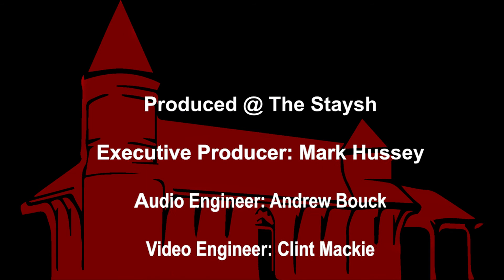Red Roof Recovery Episode 16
Red Roof Recovery is based on CBT (cognitive behaviour therapy).  The programs will empower you with tools and techniques to remain free from addictions.

Each episode of the Red Roof Recovery show covers a variety of evidence-based, self empowering tools and techniques that Tanya MacIntyre has used to overcome and manage addictions and other mental health disorders.

👉 Work with Tanya Tanya's programs will walk you gently along your path of recovery.  You'll learn through her proven process to remain FREE from addictions.  You'll create a life you love... a life you'll never need to escape from again!